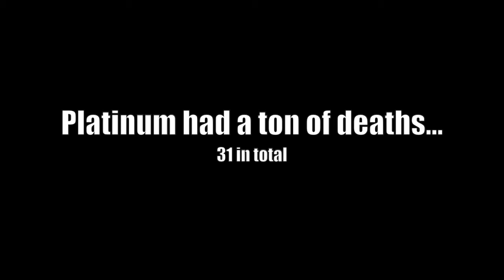DEATH MONTAGE - Pokémon Platinum; SEVERELY Randomized Nuzlocke w/ Domin0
This series was wild... if you enjoyed this montage or enjoyed the series, make sure you've already subbed, then share this video with someone you think would enjoy watching my struggle...

Welcome to the next part of our adventure through the World of Pokémon! This time, we are traveling through Sinnoh for the first time! You can head to the bottom of this description to see what all has been randomized, as well as the rules of a Nuzlocke! Join us for the fun that is ahead of us!

Wassuuuuuuuuup, YouTube!? Thanks for joining us on our main adventure, as we're traveling through Sinnoh! We have a whole bunch of other projects on the channel. If you enjoy your time here, join the DomiNation!
Come watch me stream on Twitch!
Contents of this SEVERELY Randomized Nuzlocke:
*Warning! Spoilers ahead!*